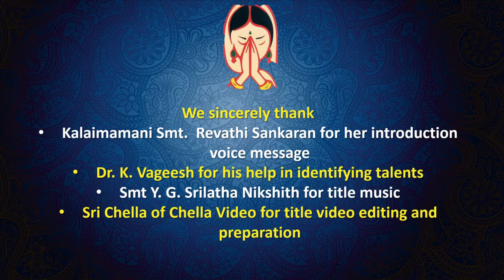Sri Sankarapura Grama Guruvara Nada Sankalpam : Week 45: Smt. Rajini Parameshwaran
Rajini Parameswaran resides in Phoenix, Arizona and has been a student of Smt. Raji Gopalakrishnan since childhood, when she was living in Bahrain.

After completing her higher education, including a Bachelor's degree from IIT-Varanasi and a Master's Degree in Electrical Engineering
from the University of Southern California, she resumed advanced training with Smt Raji and has been under her guidance ever since. She has given concerts locally as well as online under various banners. She has also been the vocalist for several Bharatanatyam arangetrams and dance productions. She is a versatile harmonium player and has accompanied local and visiting artistes for Hindustani classical and bhajan concerts. She teaches Carnatic music and also works full-time at Intel Corporation.

We sincerely thank Smt. Rajini Parameshwaran for this wonderful samarpanam,
and pray to HIS HOLINESS to shower his blessings on her family.

M. V. Thiagarajan, PRO (Delhi) - 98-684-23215
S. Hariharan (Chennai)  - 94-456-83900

A Sri Sankarapuram Team Media Presentation.

Sada Sada shivam muda : Ragamalika

Shankari neve : Begada : Subbaraya Sastry

Ezhil kanchi nagar vazhum : Madhuvanti